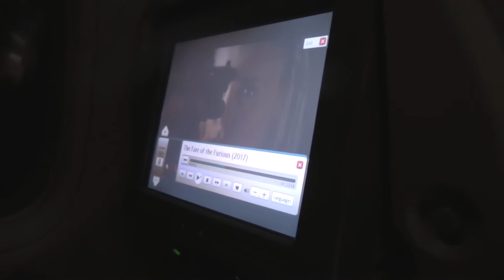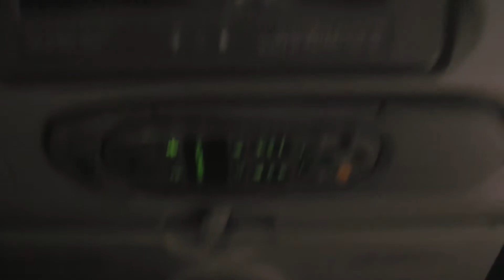Vlogg-Flygresan till Bali!